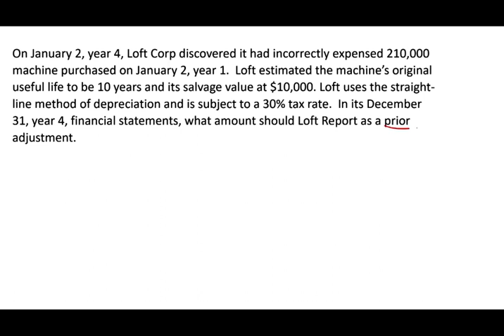How to Answer CPA Multiple Choice Questions | Prior period Adjustment | Intermediate Accounting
In this video, I discuss how to answer CPA multiple choice questions.  CPA candidates will need to know how to answer cpa multiple choice questions before sitting for the sitting CPA exam

Are you a CPA candidate or accounting student?  Check my website for additional resources such exam questions and notes